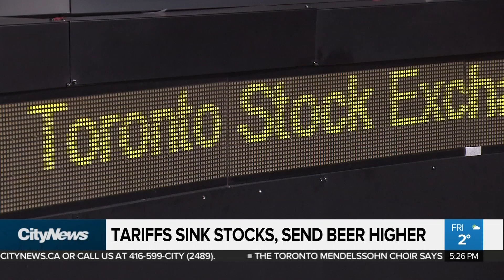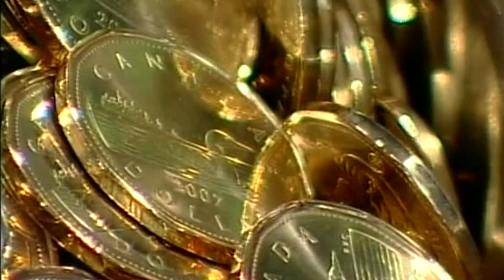Trump's talk of tariffs send stocks plummeting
Donald Trump's talk of tariffs has sent stock prices plummeting, and could send beer prices soaring. And, why you may want to rethink a trip down south this March break. 680NEWS business editor Richard Southern explains.